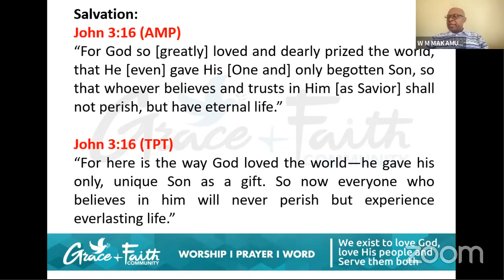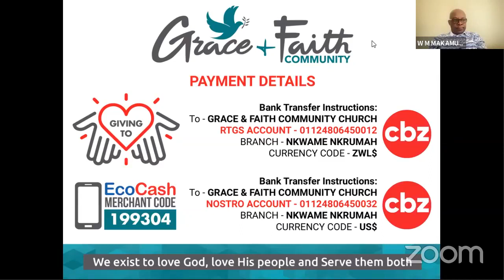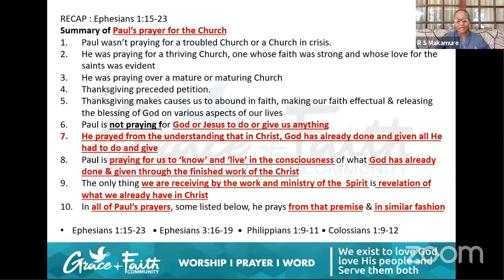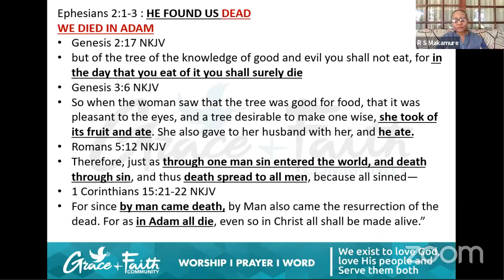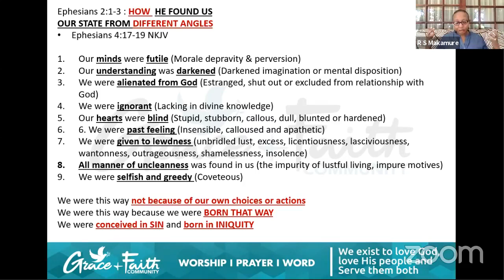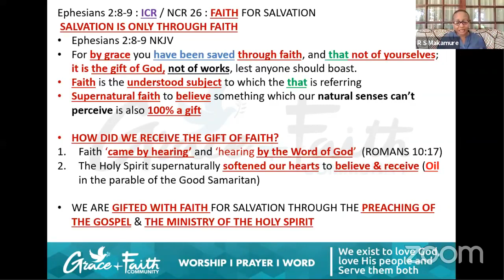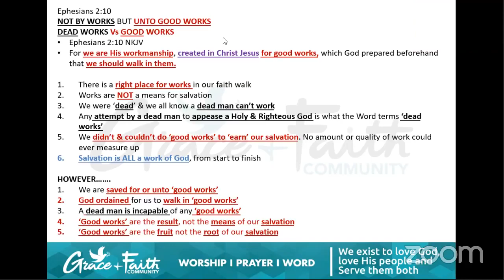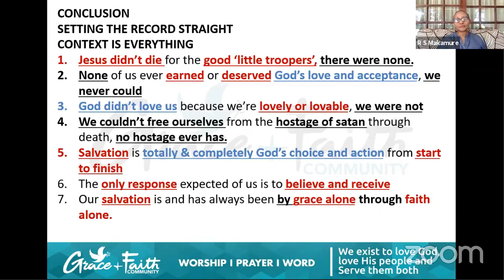EPHESIANS 1:3-14 (Session 16)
EPHESIANS - The revelation & application of our new creation (In Christ) realities. Teaching by Pastor Mak.